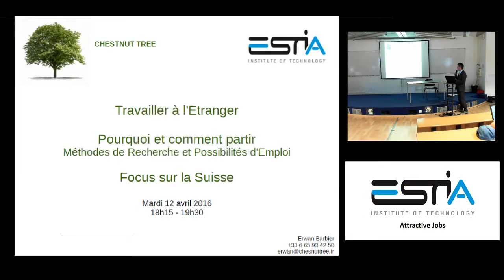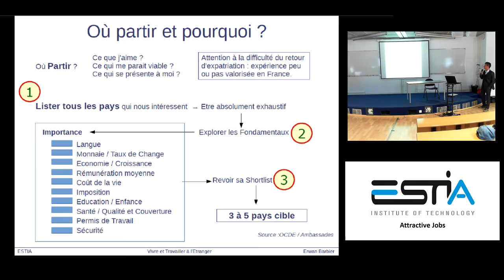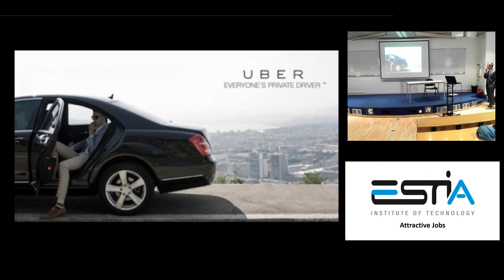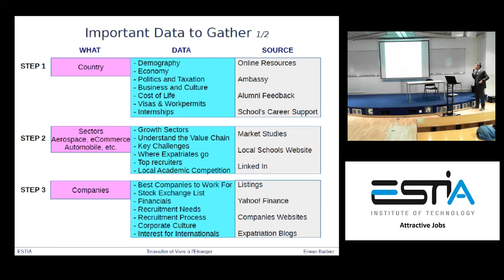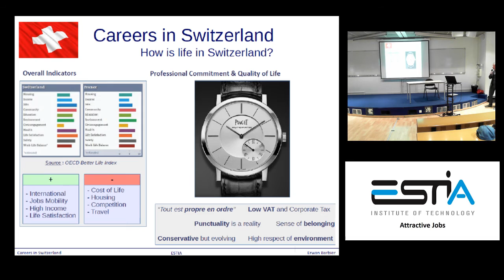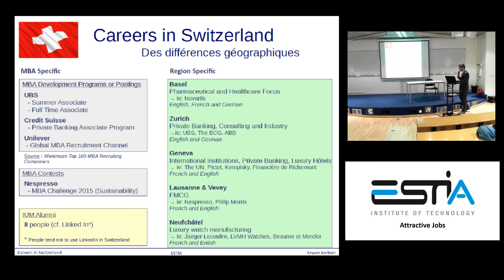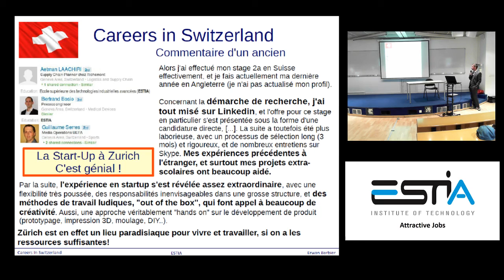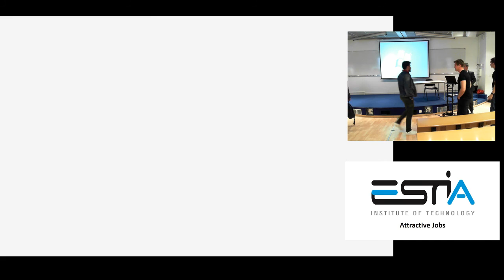Ingénieur ESTIA - Partir à l'international